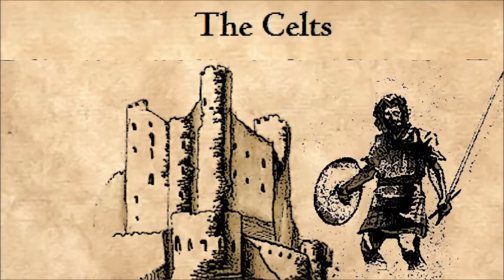Since 3 Years I Try To Gid Gud In Age of Empires II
Lyrics:

When u get your boar, and your scout runs into the tc,
You forget about the boar, and your villager is feces,
you can only think about how fucking noob you are,
compared yourself to viper and other superstars,

your tc has been idle for more than 5 minutes,
I am a eye witness, your brain can’t handle the sickness,
The shit is, you are not that bad in that game,
You just make mistakes, its everytime the same,

since three years i try to get good,